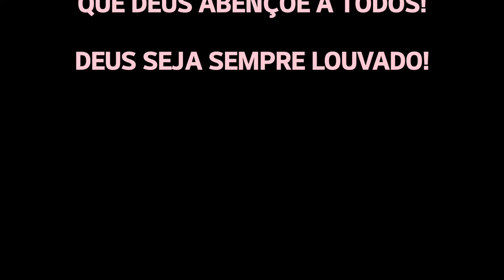TU ÉS ROSA DE SARON! - MENSAGEM DE FÉ E ESPERANÇA - BELAS MENSAGENS PARA O SEU CORAÇÃO E ALMA